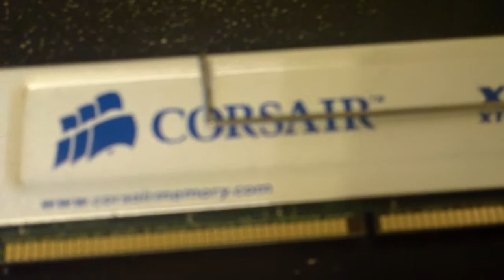Corsair Xtreme memory speed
old school gaming ram
corsair platinum series
512 mb ram